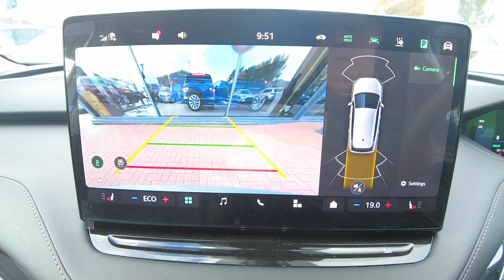2024 Skoda ENYAQ E (286ps) 85 Edition Auto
Thank you for looking at our Škoda Plus Approved Used Video of the

If you would like any more information on this car, please give us a call so we can look to answer any questions you may have.

Ingram Škoda is part of the Ingram Motoring Group who have been supplying cars to the people of Ayrshire and beyond for the last 50 Years. Drive away Smiling from Drive Ingram a family owned company.